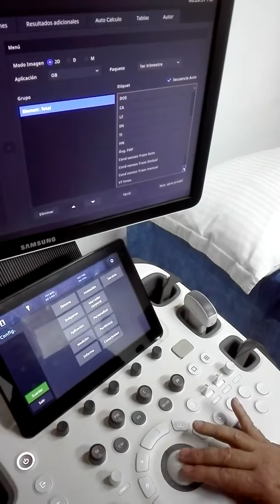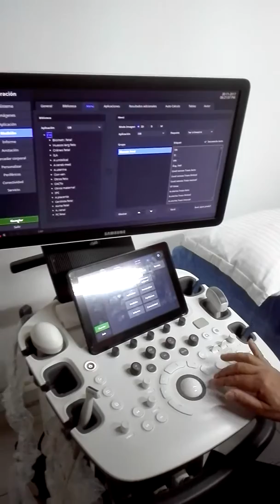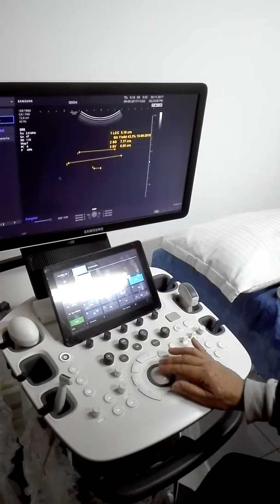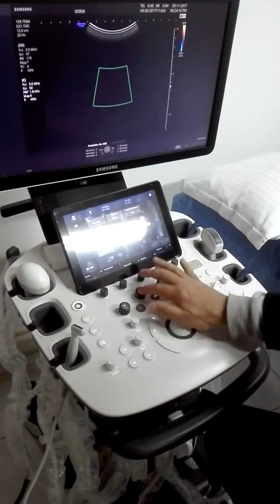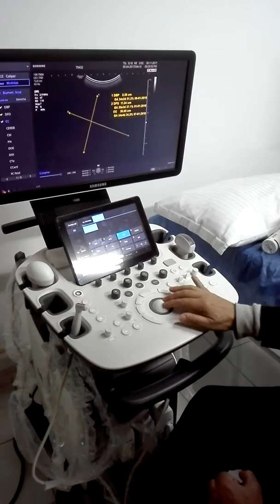Activación y funcionamiento de las medidas fetales en secuencia.